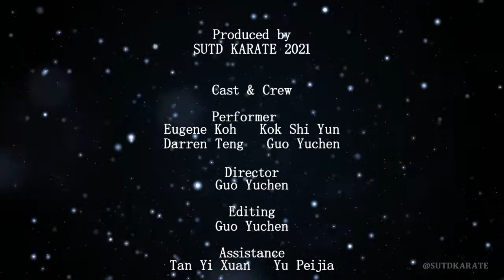SUTD KARATE | Open House 22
SUTD KARATE provides a conducive environment for interested members to learn, train and improve themselves in the sports of Karate, while forging strong friendships between members through weekly training, joint gradings, exchanges and competitions.

Training Timings: Every Tuesday 8PM @ DS6&7